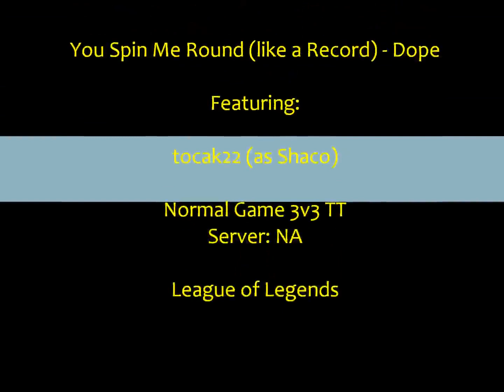tocak22 Shaco LOLZ 3v3 TT NA x264 001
This video is uploaded only for entertainment.

Track: Dope - You Spin Me Around
Game: League of Legends
Mode: 3v3 Twisted Treeline
Server: North America
Time Upon Recording: 9/25/2011